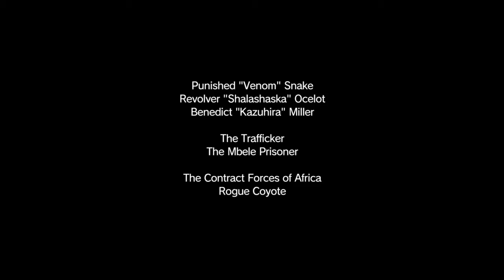METAL GEAR SOLID V: THE PHANTOM PAIN Hunting down rank s